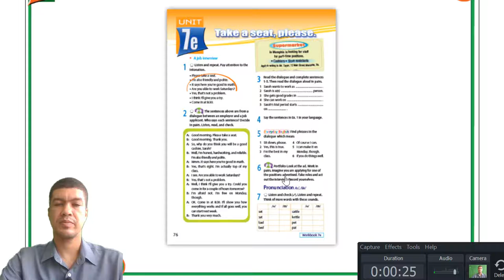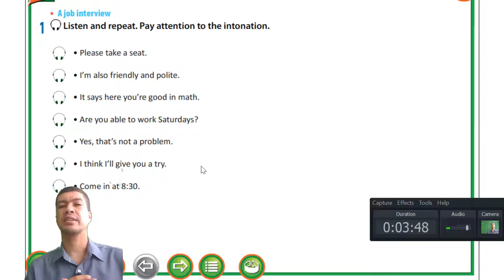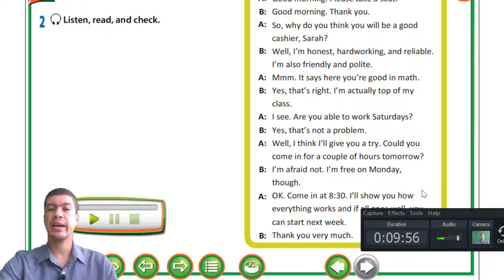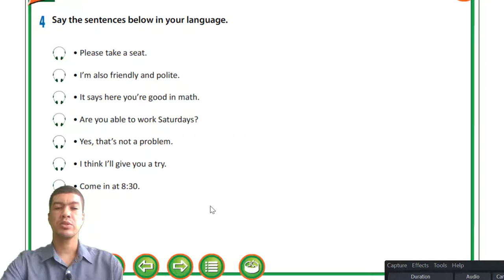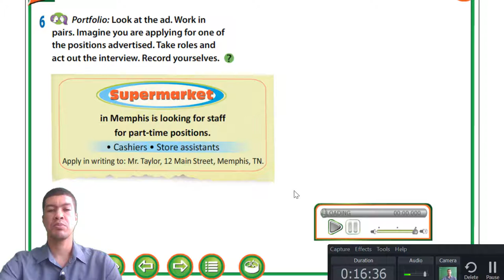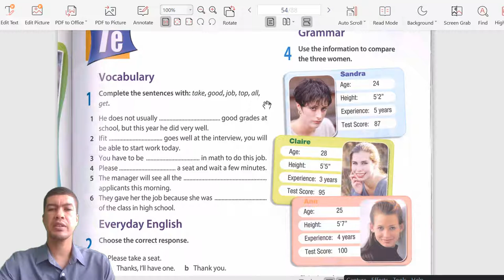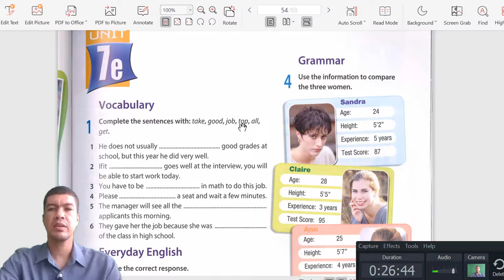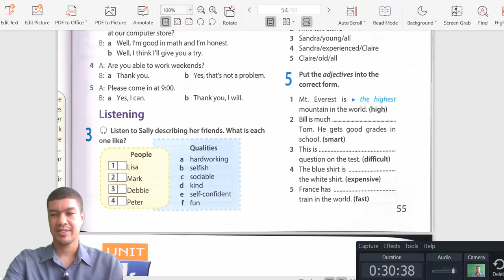TIẾNG ANH TĂNG CƯỜNG 8 (Tuần 5 / HK2) - Unit 7e